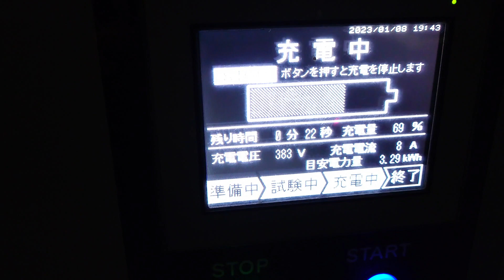（車）充電は マイナス２度で こんなもん ※アウトランダー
マイナス５℃より5％ぐらい向上したかも